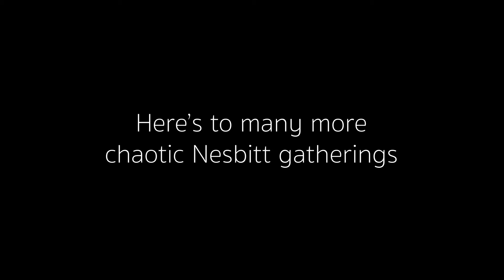Pops Bday 2021